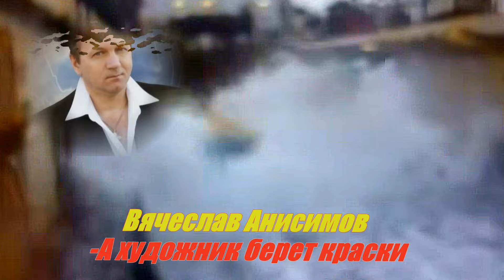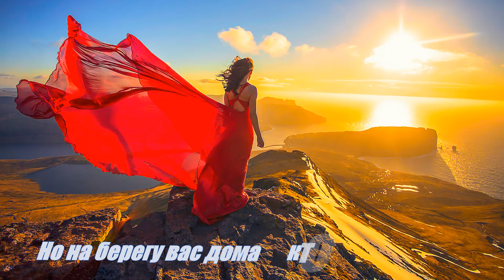Вячеслав Анисимов. А художник берет краски.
Вячеслав Анисимов (Шансон 2015)

- А художник берет краски

Рисует море мне девятый вал

Черный шторм бушует пятый день,

Крепче капитан держите свой  штурвал

Ведь для моря ваш корабль мишень.

Пр-в

А художник берёт краски!

Нанося на холст мазки,

Он рисует снова море

Увозя нас от тоски

А художник берёт кисти

И рисует свой пейзаж

Мы любуемся картиной

Она создана для Нас

2

Нарисует космос, миллионы звёзд

Отраженье светит в их волнах

Но на берегу вас дома кто-то ждет

Сохраняя всю любовь в сердцах

3

Шторм утихнет ну не век ему же быть

И художник скажет все не то

И отдаст картину за бесценок -нужно жить